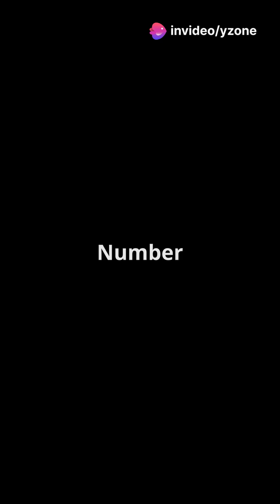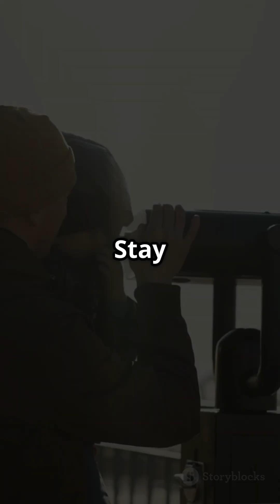10 Mind-Blowing Facts About Earth! 🌍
🌍 10 Mind-Blowing Facts About Earth That Will Leave You Speechless! 🌍
Think you know everything about our planet? Think again! From mysterious natural phenomena to jaw-dropping statistics, these Earth facts will challenge what you thought you knew about the world we live on.

In this video, we’ll explore:
✅ The planet's hidden superpowers
✅ Bizarre places that defy explanation
✅ Shocking science you won’t believe is real